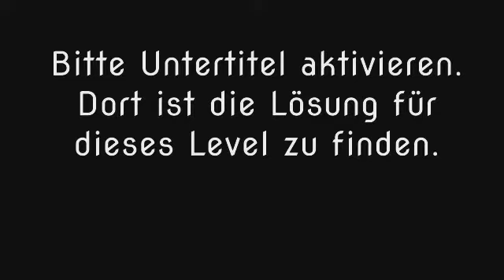Wort Guru - Level 1161 (UPDATE: Februar 2019) - Lösung (Immer aktuell!)